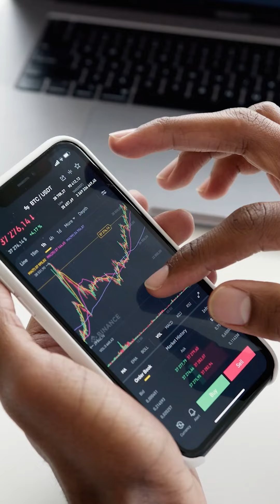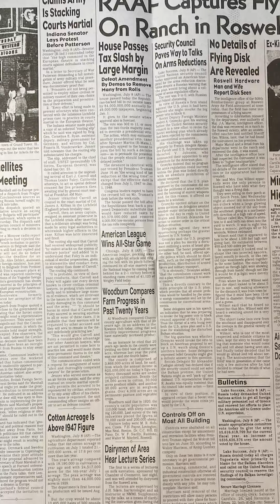Desmintiendo mitos con rodo